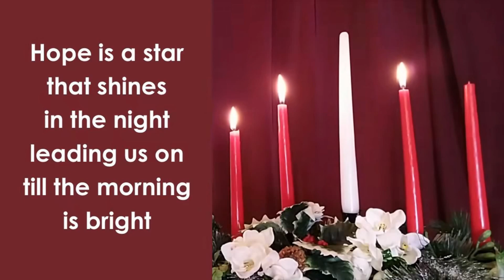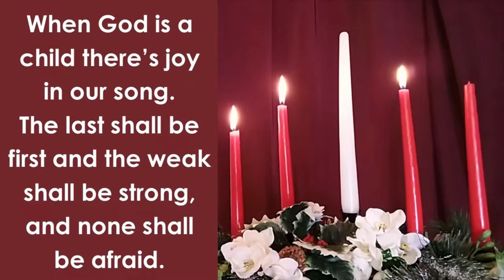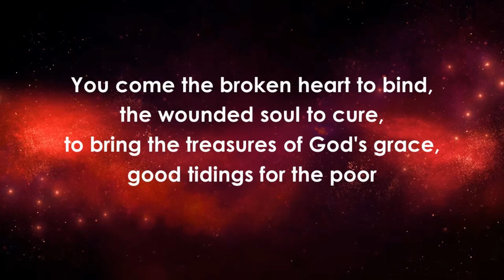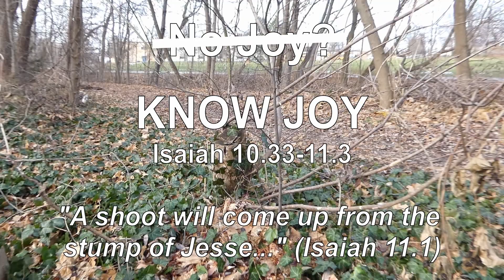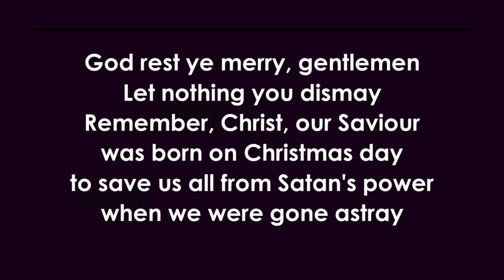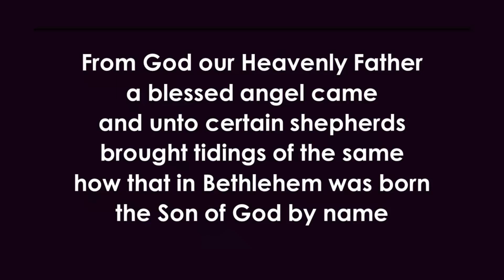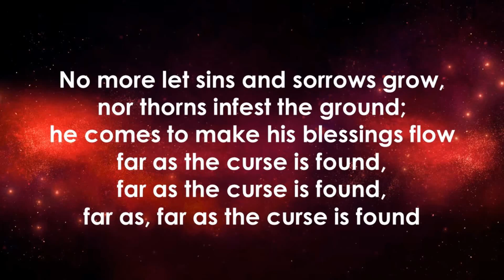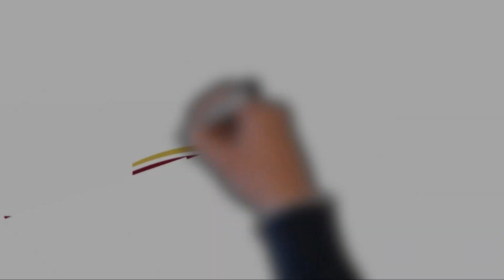Advent III: KNOW JOY (full service, Dec 13/20) - Isaiah 10:33-11:3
"A shoot will come up from the stump of Jesse..." (Isaiah 11.1)

Are you struggling this Christmas? If you aren't, I think you must be in the minority this year. Christmas is a difficult season for many people in normal times. Add the many stresses of 2020, and it just becomes all the more difficult.

One of the beauties of the season of Advent is that it acknowledges the darkness of our very real and difficult circumstances. We focus on hope, peace, joy, and love not because everything is wonderful, but because there is so much that isn't. Advent arises out of struggle.

This video is especially for those who are struggling. And even if you're not, it may help you empathize with and possibly reach out to others who are. Advent greetings to one and all!